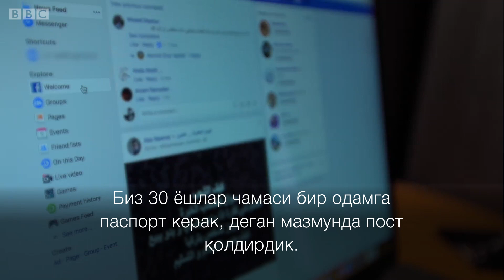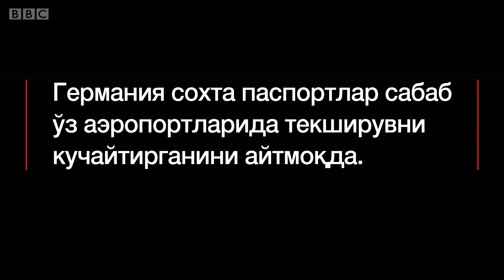Ноқонуний Европа паспортини олиш осонми?